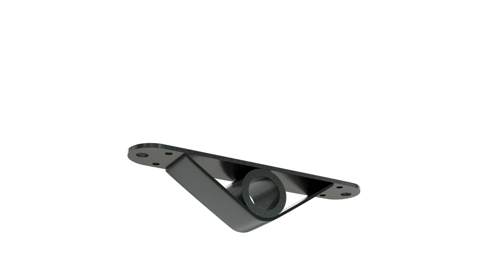Static Support x German Treehouse Screw - Professional tree house attachments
Watch our porduct clip "Static Support" and learn how to connect wooden platform beams to our German Treehouse Screw.

There you'll find:
- Europes #1 online shop for professional treehouse attachments [Screws, Bolts, TABs, Garnier Limbs].
- Loads of insider tipps and tutorials on "DIY TREEHOUSE BUILDING"
- Background knowledge on building law and the approval of tree houses
- An international forum for tree house builders (questions, answers, solutions!)